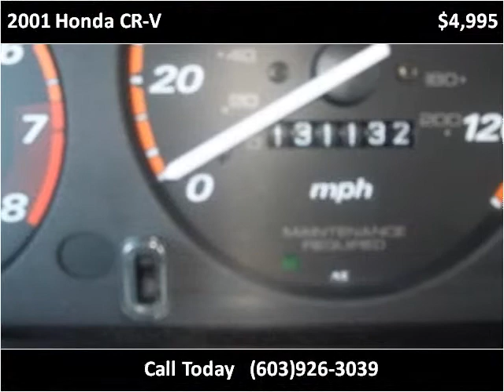2001 Honda CR-V Used Cars Hampton Falls NH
This 2001 Honda CR-V is available from Seacoast Wholesale.